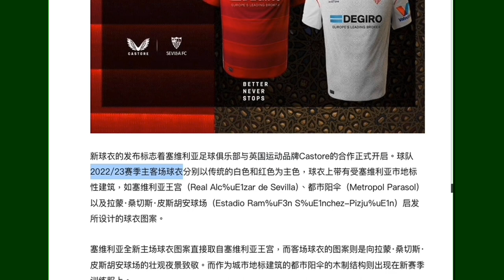20240410 打女人偷錢賊林匡正呢日件西甲塞維利亞波衫係 22/23年，偷錢賊係23年7月11日著過之後，大半年都無再著過，而其他又霉又舊又甩色就著完再著，呢個禮拜開始一條卡其色短褲走天涯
淘寶賣剩 22/23年度主場白色嗰款